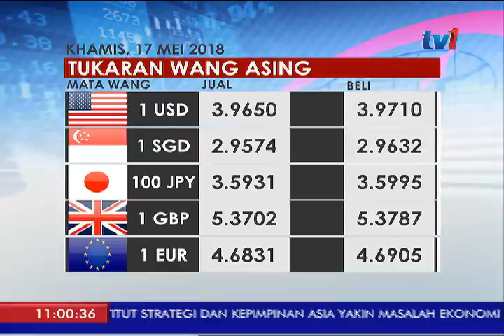PRESTASI RINGGIT BERBANDING MATAWANG ASING [ 17 MEI 2018]